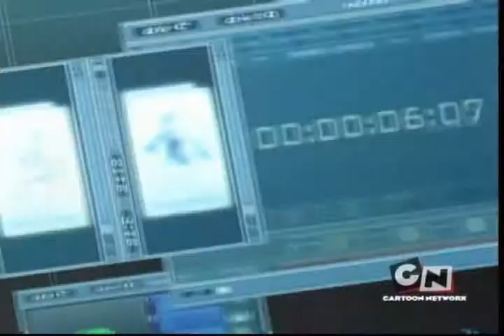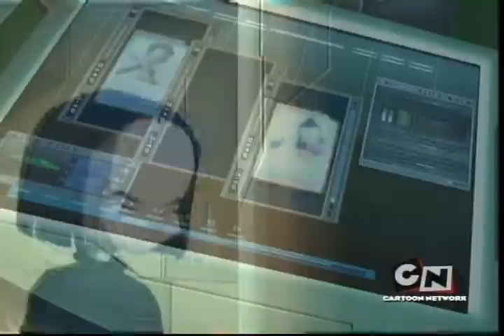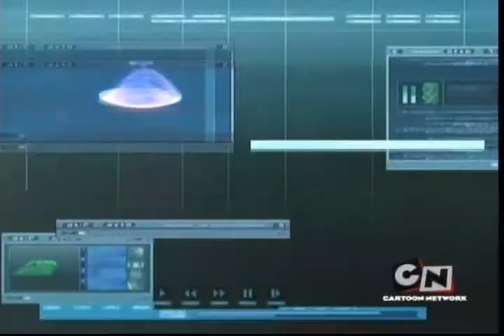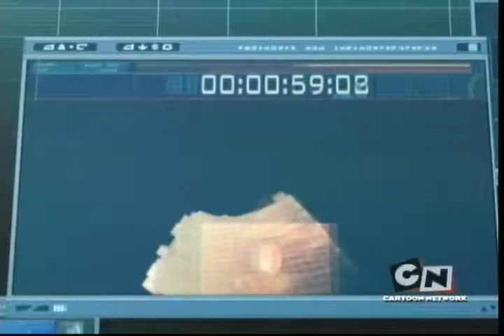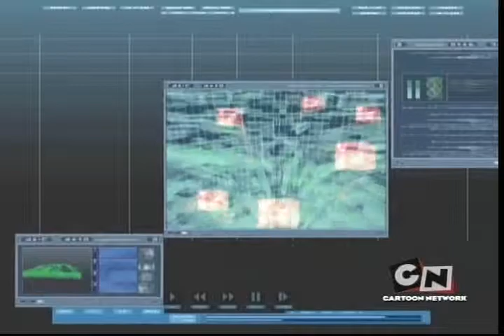Code Lyoko EP 57 - Aelita